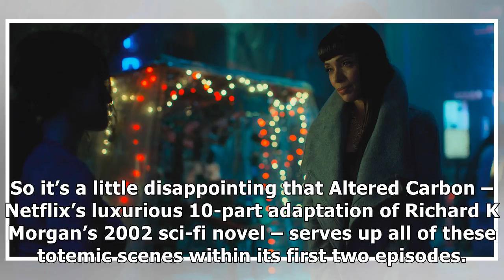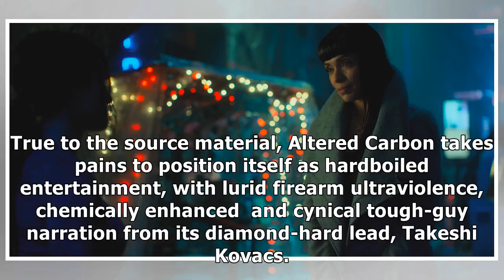Altered Carbon has cyberpunk discovered life beyond Blade Runner?